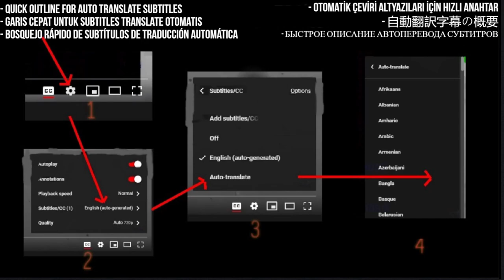Thompson & Prijatelji - Lijepa Li Si Reaction - First Time Hearing - Requested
In this video, I react to the performance of Thompson & Prijatelji as they play their hit song "Lijepa Li Si" live. This is my first time hearing this song and I am excited to see what it's all about!

My Links